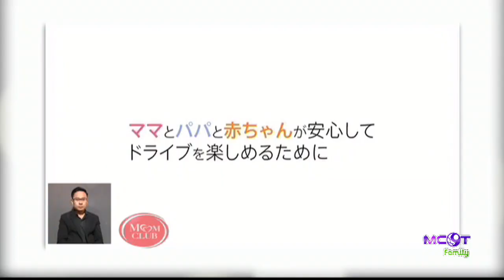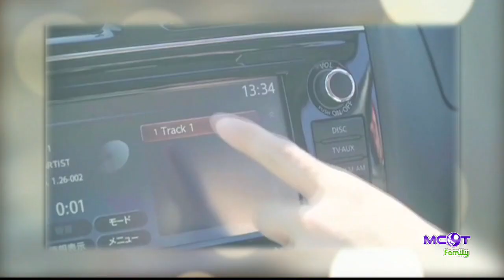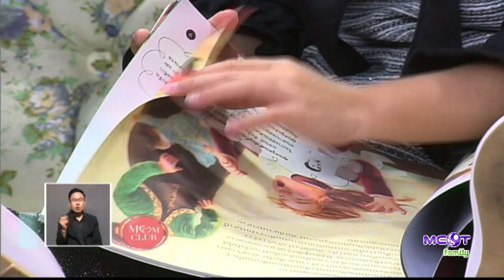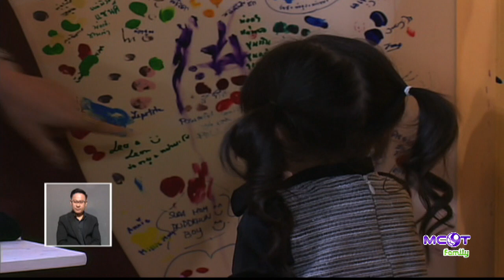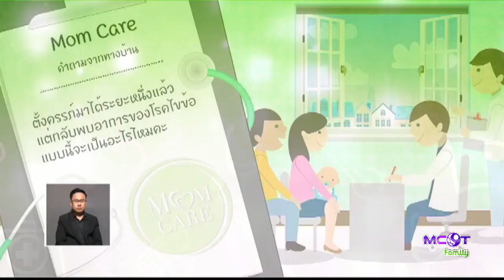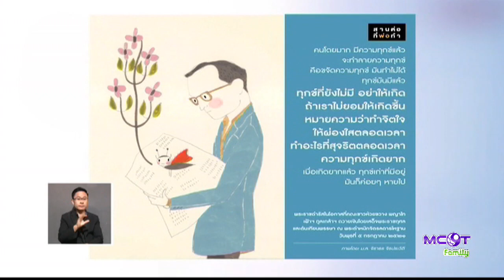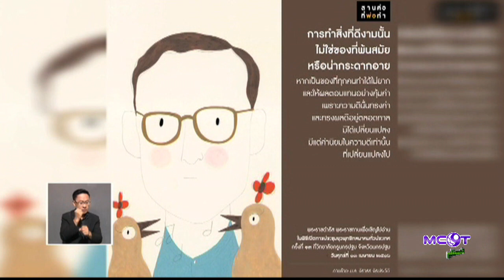MOM CLUB (06 เม.ย.60) นวดบริหารก่อนคลอด, 3 ขวบฝึกได้ สมาธิสร้างวินัย | MCOT Family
MOM CLUB
- Mom News: เพลงแนวใหม่ ตัวช่วยหยุดเสียงร้องไห้ เด็กน้อยระหว่างเดินทาง
- Mom’s Room: ตอน 3 ขวบฝึกได้ สมาธิสร้างวินัย กับ วรรณพร จารุพูนผล
- Mom Care: ตั้งครรภ์มาได้ระยะหนึ่งแล้ว แต่กลับพบอาการของโรคไขข้อ แบบนี้จะเป็นอะไรไหมคะ
- Mom’s Beauty: นวดบริหารก่อนคลอด กับ อาจารย์เสาวณี เสนีย์วงศ์ ณ อยุธยา
- Mom Share: DIY วิธีทำของเล่น หนอนกระดืบ ส่งเสริมสมาธิ และจินตนาการ
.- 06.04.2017